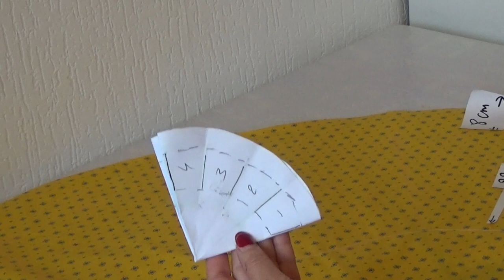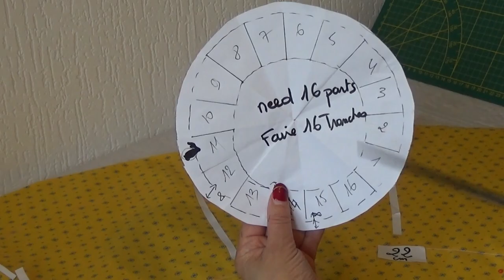DIY #84 Comment réaliser le nid de bébé.Baby Nest. Spécial bébé N°4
2 x         :tissu 100/100  coton . Couper le tissu un diamètre 140/140
2 kg      :Ouate fibre Anti-Bactérien
4 m       :Biais de coton
4.50 m :Cordon ou bandes attaches
Nid de bébé un vrai régal à faire . Avoir son bébé confortablement installé et facile à transporter dans toutes les pièces .Toujours prés de vous . Que demander de plus ...
Lancez vous , ce n'est pas difficile à faire juste prend le temps pour avoir un beau résultat.
C'est un ouvrage qui à besoin de temps pour le réaliser mais quand on aime on compte pas ... 2 x :100 cotton fabric. Cut the fabric a diameter of 140/140
2 kg :Anti-Bacterial Fiber Wadding
4 m :Cotton bias
4.50 m:Cord or fastening strips
Baby’s nest a real treat to do . Have your baby comfortably settled and easy to carry in any room . Always close to you . What more can we ask ...
Get started, it’s not hard to do just takes time to get a nice result.
It is a work that needs time to realize it but when we love we do not count ...